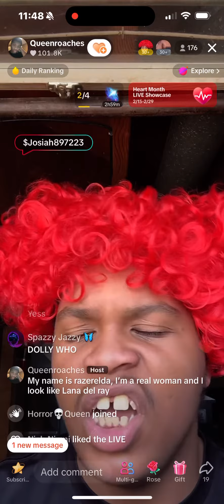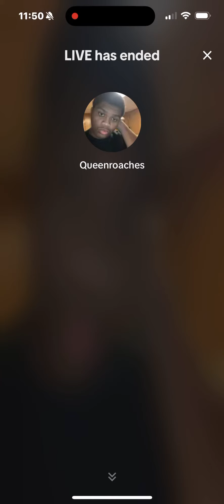Queen Roaches 2/26/24